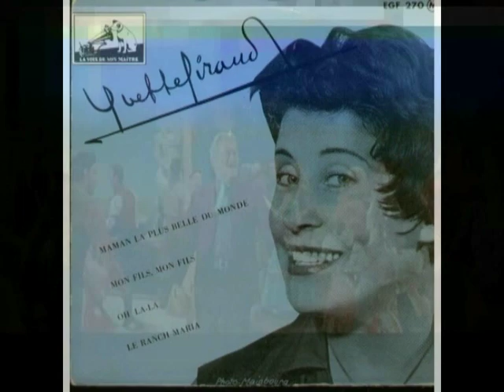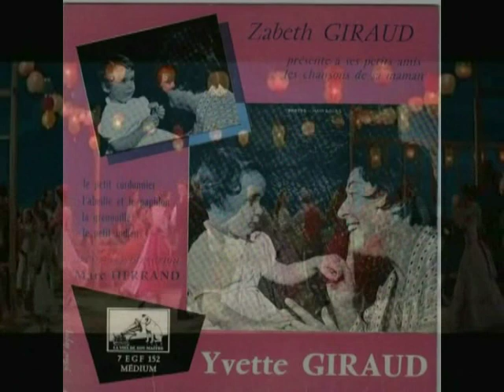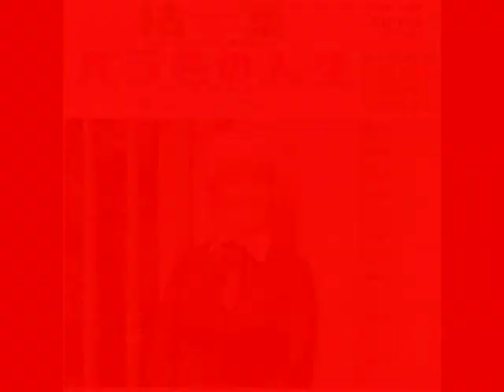Yvette Giraud Le quadrille au village